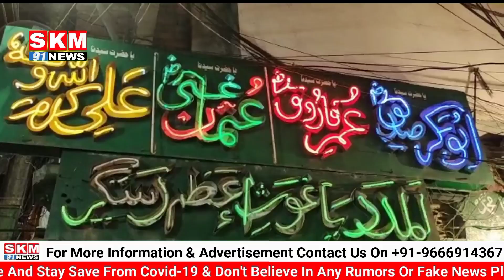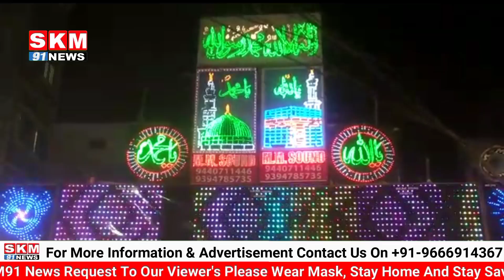SULTAN UL AWLIYA HAZRATH GHOUSE E AZAM DASTAGIR RA KE NISHAN E MUBARAK KA JULUS NIKALA GAYA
SULTAN_UL_AWLIYA "HAZRATH  GHOUSE  E AZAM  DASTAGIR"  REHMAT ULLAH ALAYE

 KE  NASHAN  E  MUBARAK  KA  JULUS  NIKALA GAYA

PURANE SHAHER PANJE SHAH IRANI GALLY MEI CHHILLA_MUBARAK SEE NIKALA GAYA

DOO SAAL SEE CORONA WABA KI WAJAH SE NAHI NIKALA GAYA THAA .

IS MAUKHE PER AIMIM_MLA MUMTAZ AHMED KHAN KE FARZAND DR KHAJA AHMED KHAN @ IMTIYAZ AUR CORPORATOR SOHAIL QUADRI NE BHI SHIRKAT KIYE .

AUR JULUS KE ORGANIZER MOOSA KHAN NE DEYA HAI BAYAN .

HUMAREY NUMAINDE REPORTER MOHAMMED ARBAZ KI KHASS REPORT PESH HAI